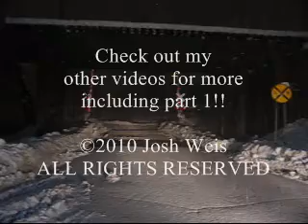CSXT's Riverline Snow Night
CSX's Riverline got POUNDED by the 2-day circular storm event that dropped over 2-feet of snow at my place in Ossining and as much as 38-inches in Monroe, and 54-inches in the Catskills!

Here we see some of their recovery.

SPECIAL THANKS TO L.S./O.P.L.!